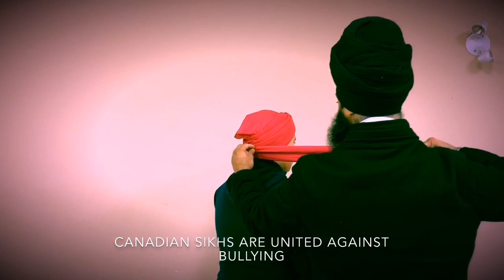uk style turban,diljit dosanjh wargi pagg, Jathedar style, diljit dosanjh EI sueno,turban king,head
Canadian Sikhs Stand United Against Bullying

Bullying Is Never Okay

Canadian Sikhs stand together against bullying on the annual Anti-Bullying Day (Pink Shirt Day, February 27, 2019) by wearing a pink turban.

A turban or "pagri" (ਪਗੜੀ) - often shortened to "pag" - or "dastaar" (ਦਸਤਾਰ), refers to a traditional head-cover worn by both men and women to respectfully cover their heads. It consists of a long single piece of cloth tied in a specific way around the head in layers (“lar”) on top of an inner smaller turban called “keski”.

The turban is part of the Sikh identity as mandated by the 10th Sikh Guru Sri Guru Gobind Singh Sahib Ji. It is an article of faith (“kakar”). Wearing a turban is mandatory for baptized Sikhs and is considered to be like a crown.

This particular turban style shown in the video is one of the easiest ways to  tie a turban and can be learned and tied in under 5 minutes! It is known as ‘Jathedar style’ in the UK or Sromani Dastar Style.